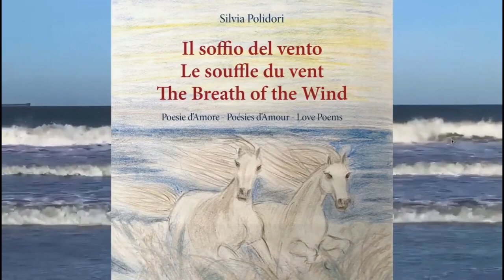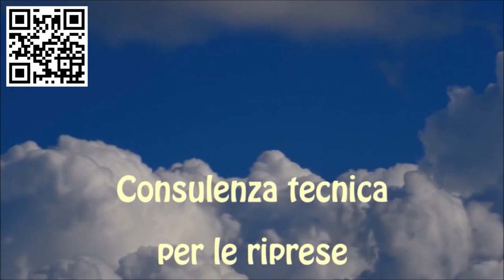SWITZERLAND LITERARY PRIZE 2022 - Mendrisio, Switzerland - (IT)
08/10/2022
SWITZERLAND LITERARY PRIZE 2022 - Mendrisio, Svizzera.
2ª classificata per la sezione silloge poetica inedita con l’opera "Il soffio del
vento" - Premiazione Silvia Polidori al minuto 1:48 del video.

SWITZERLAND LITERARY PRIZE 2022 - Mendrisio, Switzerland.
2nd ranked in the ‘unpublished poetry collection’ category with the work "The breath of the wind" - Award ceremony Silvia Polidori at minute 1:48 of the video.

Grazie  @pegasuscattvideo